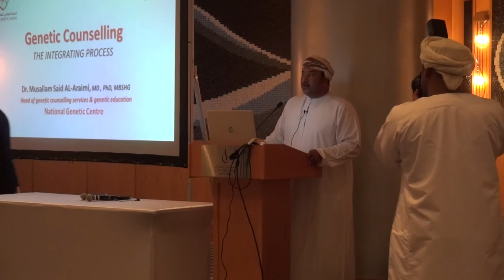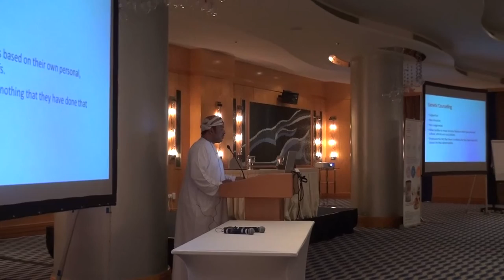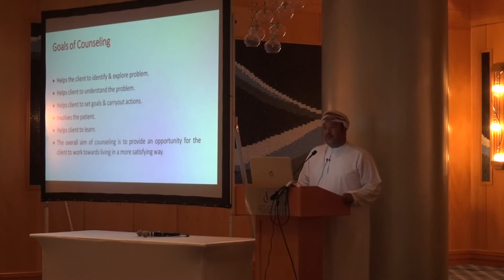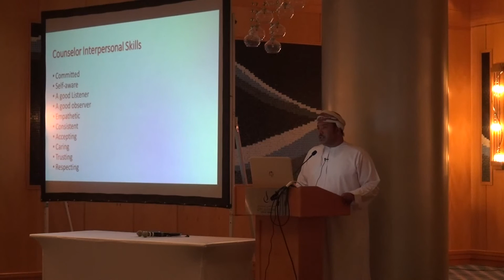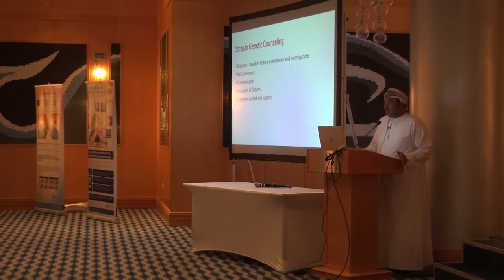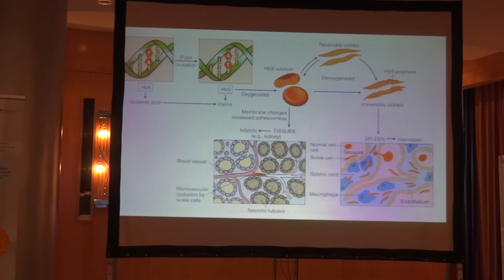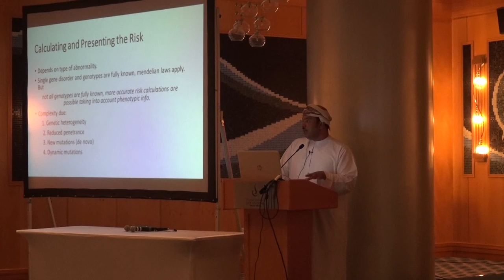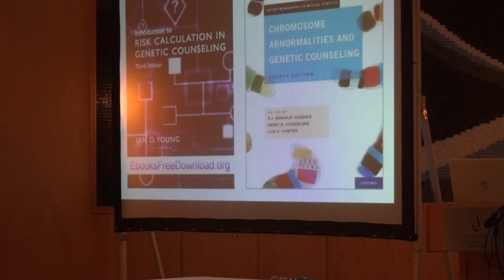الدكتور مسلم العريمي في محاضرة حول التكامل العلاجي الإرشادي لأمراض الدم الوراثية 12-04-2016